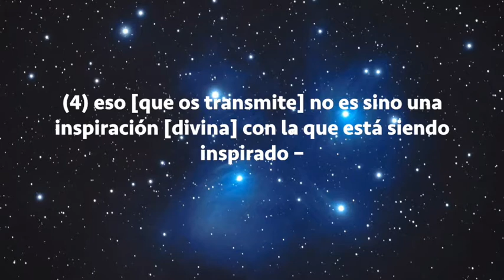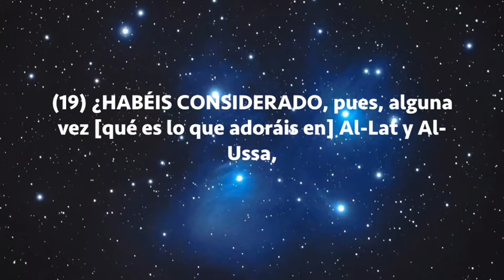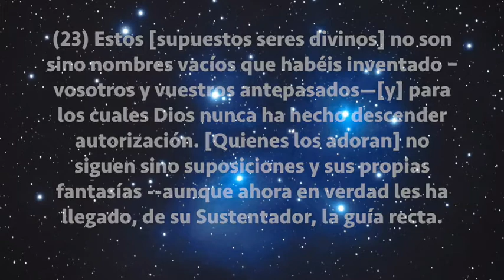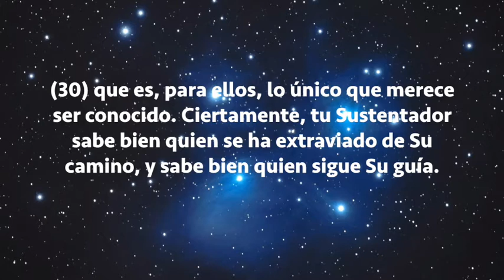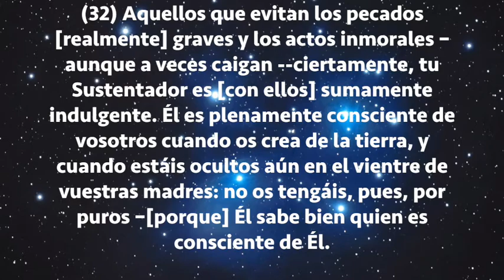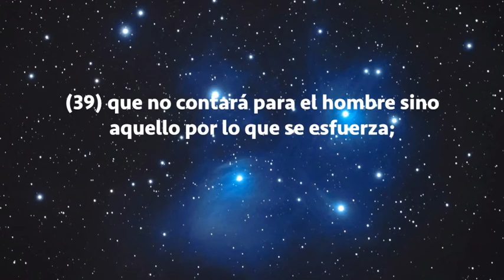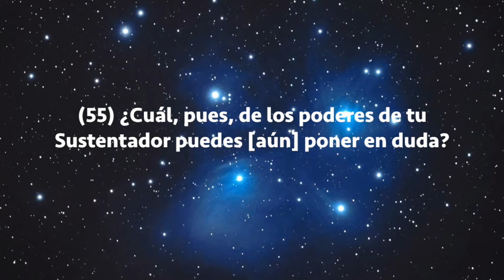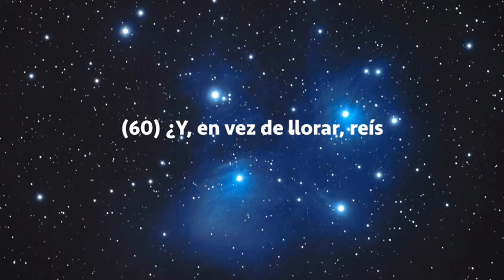Sura An-Najm, Subtítulos Español, Saad El Ghamidi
An-Najm (El Despliegue)